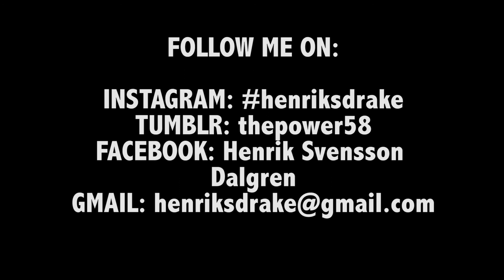Henrik Svensson Dalgren 100% MP Revised